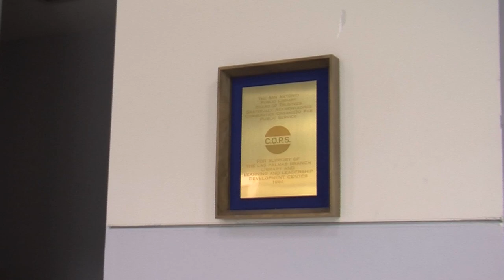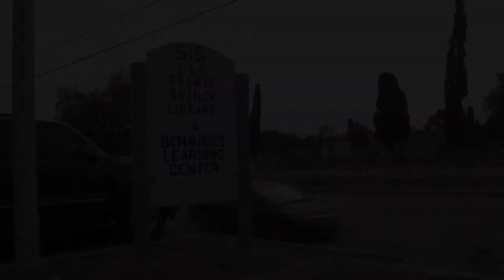C.O.P.S./METRO: Las Palmas Library and Benavides Learning Center